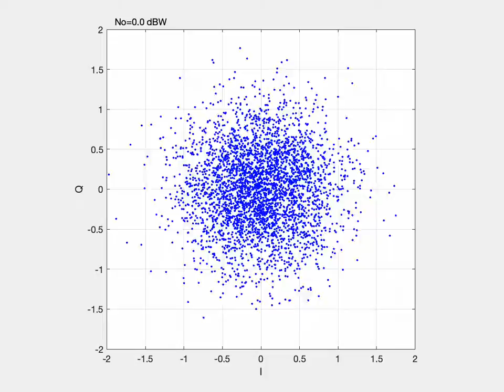COM V21-1 M13 A2 Realizaciones de una variable aleatoria gaussiana compleja con No = 0 dBW